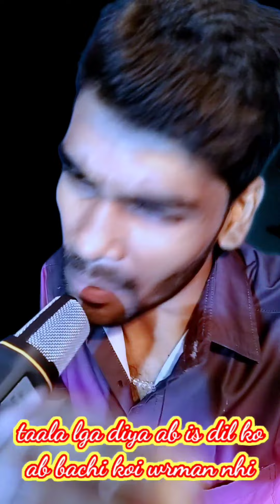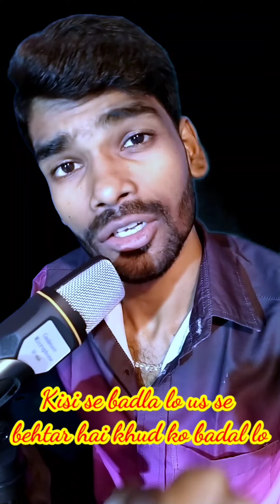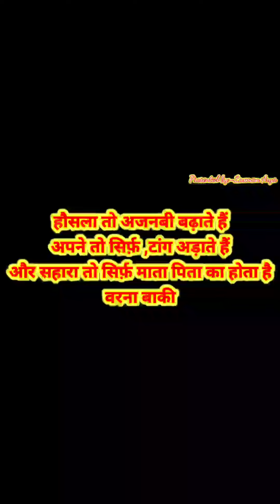🤼‍♀️New Romantic Shayari WhatsApp Status💞 Video 2021 | Love Poetry Status | Tik Tok Shayari Status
whatsapp status
whatsapp status
shayari status
love whatsapp poetry status
shayri on true love
whatsapp status
sayari status
sayri status
whatsapp status
statustik tok shayari video status
love shayai in hindi for love
shayari status tik tok shayri
on true love whatsapp status
shayari video status cute love raj
shayari shayari
love status
video new poetry
whatsapp status
shayari video
tik tok love song
status shayri on true love
romantic
shayari status new sher
shayari status
for whatsapp
shayari love
sad shayari
whatsapp status
video whatsapp poetry status
romantic love shayari
whatsapp status